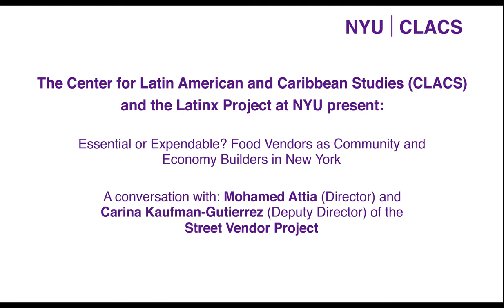Essential or Expendable? Food Vendors as Community and Economy Builders in New York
The call to recategorize workers across the food system as essential has nationally exposed the deep structural inequality these workers face, making them especially vulnerable during this pandemic. And while many workers, activists, and community organizers understood this inequality long before COVID, the focus on food security has unpenned an opportunity of re-examination and discussion that is rooted in regional explorations of these issues. And while the South is nationally recognized for its foodways, this panel will reframe food production by focusing on those laboring in the Southern Food System.